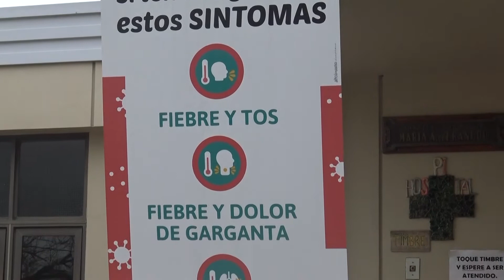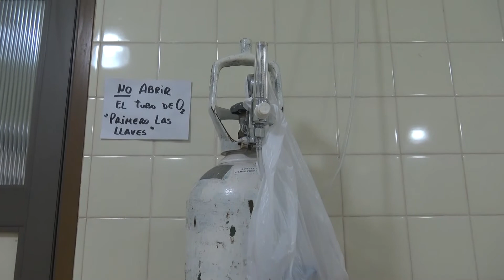DR. NAHUEL MARTI - HOSPITAL SAN ROQUE, A BUEN RITMO CONTINUA EL PLAN RECTOR DE VACUNACION